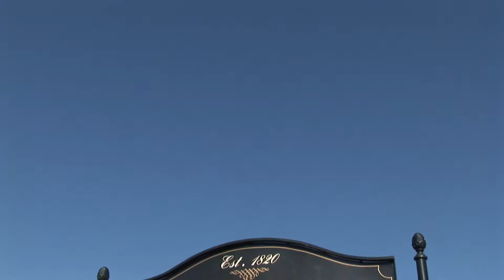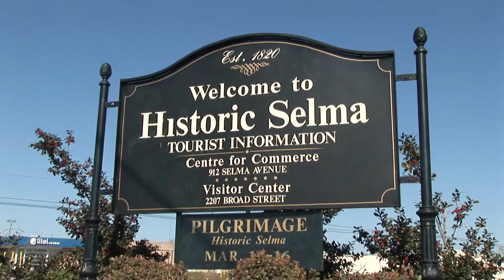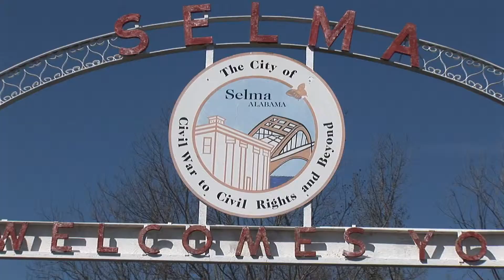The Long March- Episode 1 (Selma excerpt)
A segment of a BEA award winning documentary film titled "The Long March." Directed by Tre Berney & Bob Legg; Written by Tre Berney, Jane Barr, and Bob Legg; Produced by Jane Barr; DP- Josh Richard. I will take this down if there is contest to the rights of material involved. Please just ask.